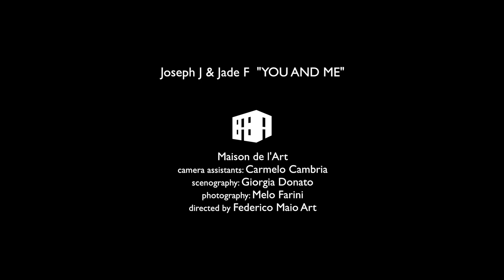Joseph J & Jade F - You And Me (Official Video)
CLW213
Joseph J & Jade F
"You And Me"
(Official Video)